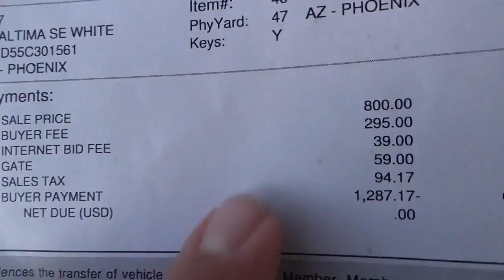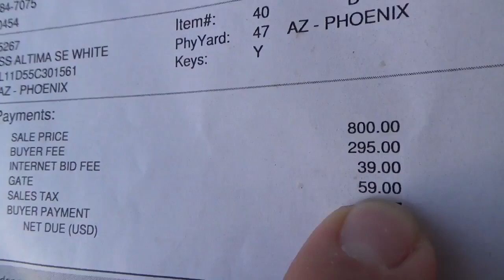Compré Mi Primer Auto En La Subasta Copart! $400 En Cargos? 😱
Este video fue grabado en 2018 pero lo doble en español, para compartir mi experiencia. Espero que les guste!